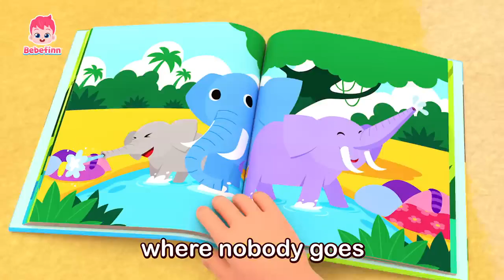🚶‍♂️🚶‍♀️ Walking Walking Hop Hop Hop: Bebefinn's Healthy Habit Songs for Babies! 🎶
👶🚶‍♂️🚶‍♀️ Let's get moving with Bebefinn's adorable nursery rhyme, 'Walking Walking Hop Hop Hop'! 🎶 Join the fun as babies take their first steps and hop along to the catchy beat. 🌟 With cheerful melodies and cute animations, this song not only encourages healthy habits but also celebrates the joy of baby walking! 💕 So, grab those little hands and let's go on a musical adventure with Bebefinn